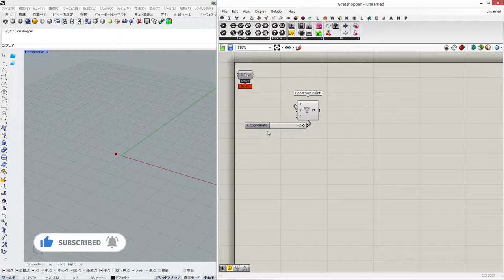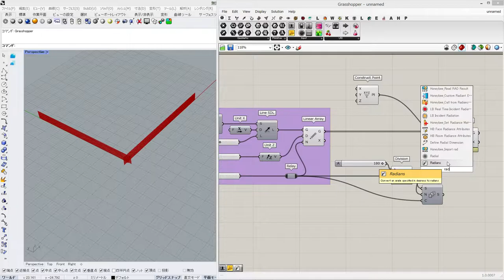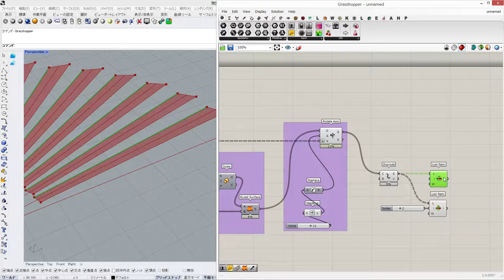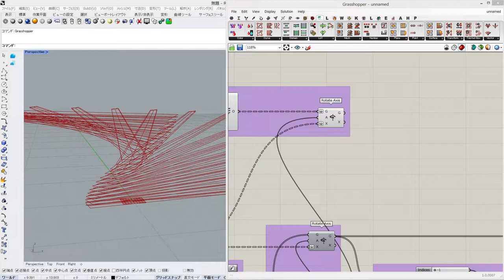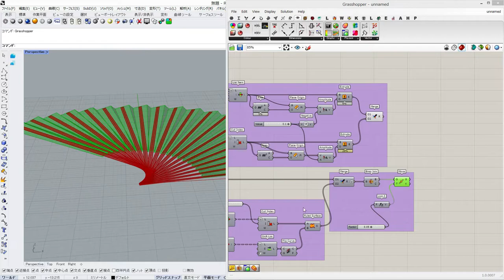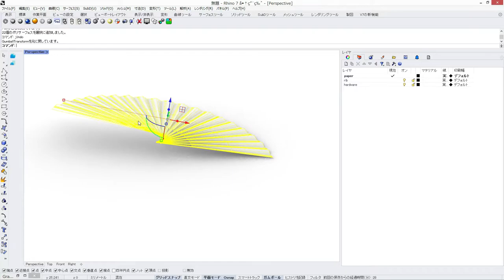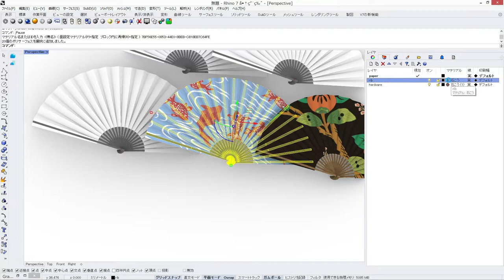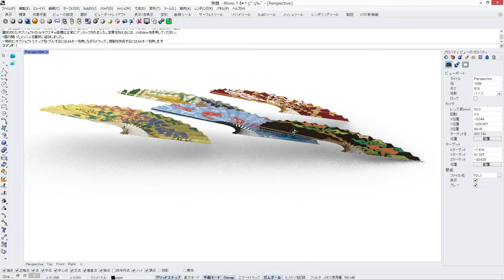【Grasshopper Tutorial】 Japanese Folding Fan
Pufferfish plugin is used in this tutorial.

You can download texture from these website.
You can use these images freely.